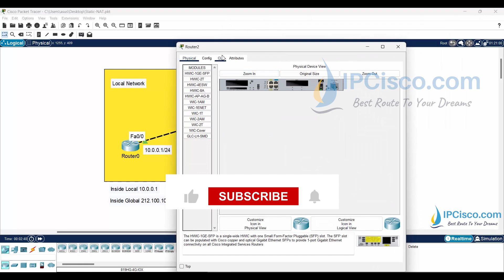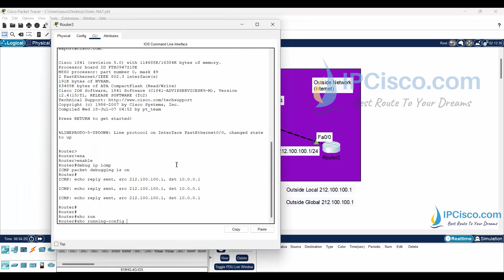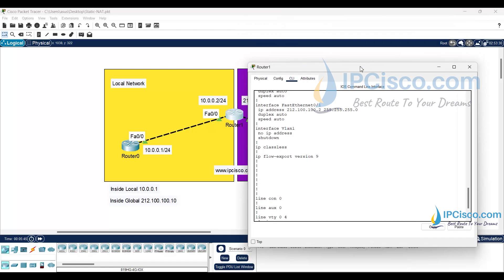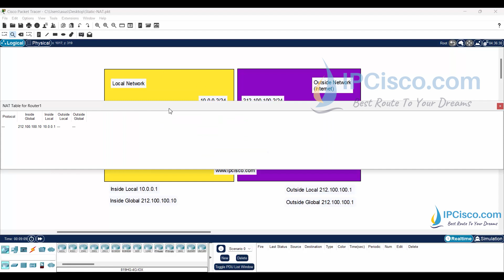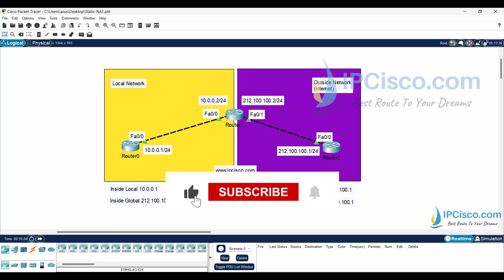Simplifying Static NAT in Cisco Packet Tracer: A Beginner's Guide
Cisco Static NAT Configuration With Packet Tracer. Here we will learn how to configure Static NAT on Cisco routers by the help of Packet Tracer.
Static Network Address Translation (NAT) is a method of translating a private IP address to a public IP address in a one-to-one mapping. This means that a specific internal device, such as a server or a workstation, is always associated with the same public IP address, allowing external devices to reliably access it.
Unlike dynamic NAT, which assigns an available public IP address from a pool, static NAT ensures that the mapping is consistent and predictable, making it ideal for situations where a server needs to be accessible from the outside, such as web servers, email servers, or application servers.
Other NAT types are, Dynamic NAT and PAT (Port Address Translation).
Packet Tracer Inter VLAN Routing Example. Inter VLAN Routing With Router On a Stick Topology. Inter-VLAN Routing  is a method used to enable communication between different  Virtual Local Area Network within a network. VLANs are used to segment a network into smaller, more manageable parts, improving security and traffic efficiency. However, devices on different VLANs cannot communicate with each other directly without routing. Inter-VLAN Routing allows for this communication by using a router or a Layer 3 switch to route traffic between the VLANs. One popular way to implement IVR is by using a "Router-on-a-Stick" configuration.
Router-on-a-Stick topology has a single router interfaces with multiple VLANs through a single physical connection, using subinterfaces to route traffic between them. This method reduces the need for multiple physical interfaces and simplifies network design while maintaining efficient traffic management across VLANs.
Here we will follow the below steps:
- We will check the situation before NAT configuration
- We will configure interfaces of the middle router for NAT
- we will use "ip nat inside source static" command with the related ip addresses.
2025 CCNA 200-301 v1.1 Complete Course | Static NAT Configuration
Some of the useful Static NAT Configuration commands:
ip nat inside
ip nat outside
ip nat inside source static
show ip nat statistics
show ip nat translations
You can also benefit from the below pages for CCNA, CCNP and CCIE!
CCNA Courses and Useful Resources For CCNA 200-301 v1.1, CCNP, CCIE are below: